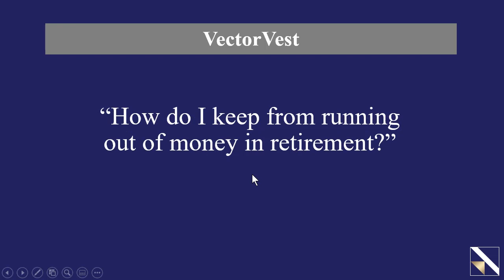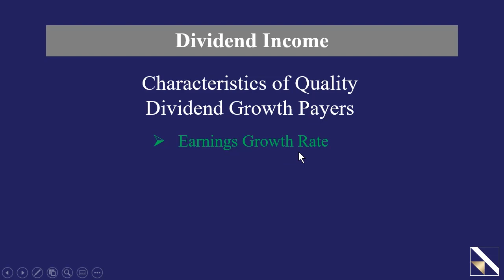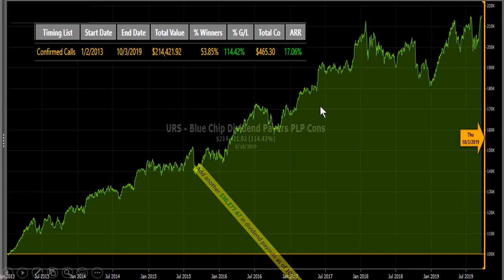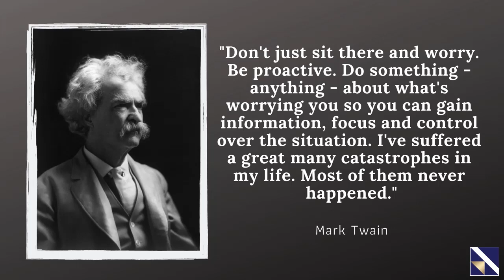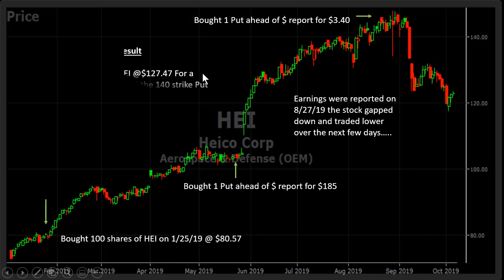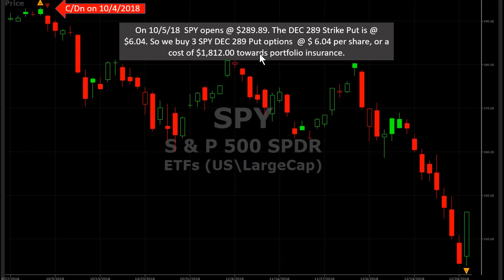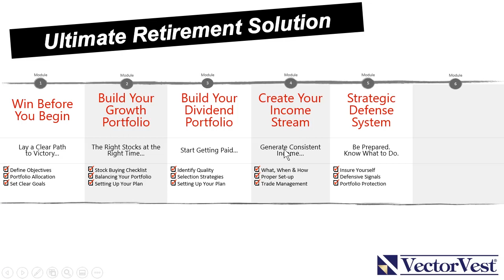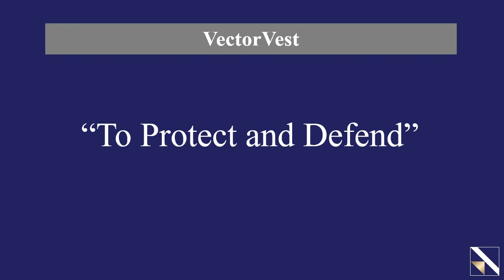VectorVest SOTW - To Protect and Defend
The Ultimate Retirement Solution system is focused on building AND managing your Retirement Portfolio. Remember last October to December? There is uncertainty in the market and October is historically a volatile time. Just looking at the Daily Color Guard on the VectorVest homepage this week tells us that it is time to be proactive. Join Mr. Jim Penna, Manager of Retirement Services, as he identifies the steps needed to Protect and Defend your Retirement Nest Egg.